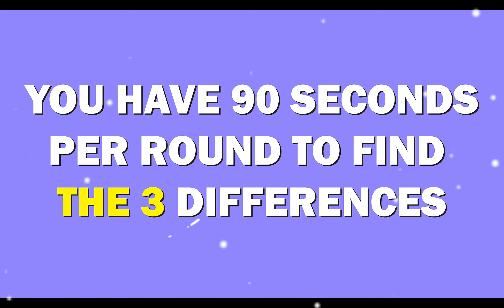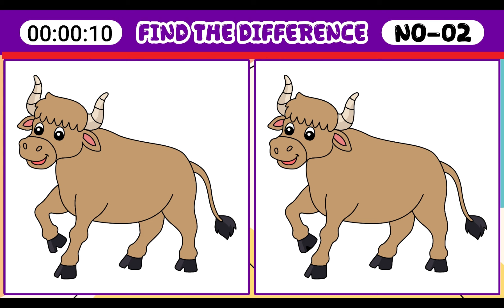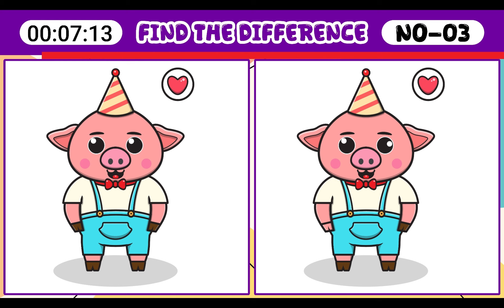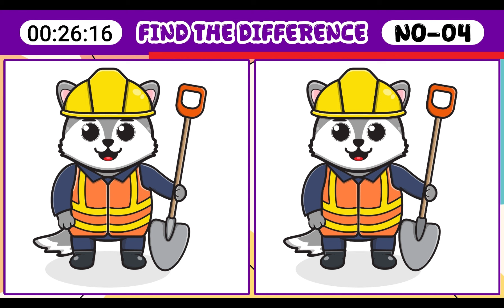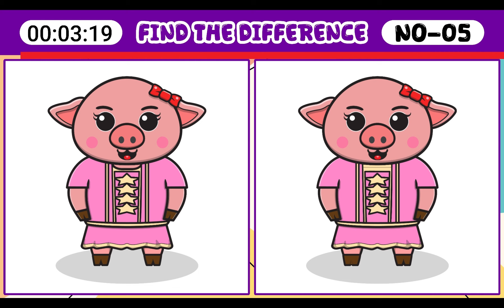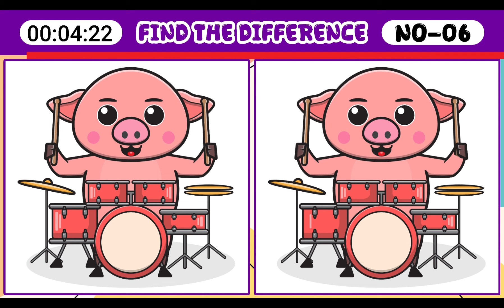Find 3 Differences | Illustration Version || Spot the Difference | Challange Puzzle Game #15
Welcome to Random Quiz Play. This video [Spot The Difference][Find The Difference] develop concentration, cognition and observatio. Find 3 differences in 90 seconds. Put your intelligence and Eye power and more  Perfect for all ages,  So let's play this quiz with fun & entertainment
Good Luck!